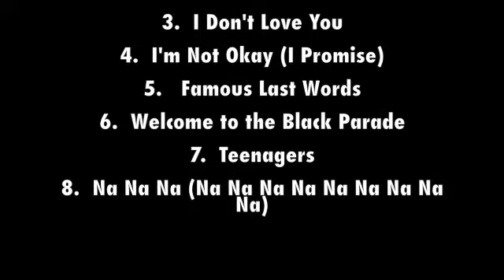Welcome to the Black Parade - 8-Bit Versions of My Chemical Romance by 8-Bit Misfits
8-Bit Versions of My Chemical Romance
1. Helena (So Long & Goodnight)
2. Cancer
3. I Don’t Love You
4. I’m Not Okay (I Promise)
5. Famous Last Words
6. Welcome to the Black Parade
7. Teenagers
8. Na Na Na (Na Na Na Na Na Na Na Na Na)